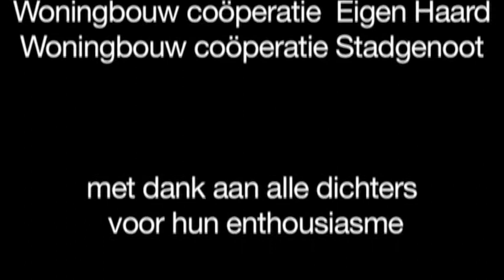Dichter in de Buurt - Vrouwkje Tuinman - Granaatstraat 33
idee, realisatie en organisatie:
Ateliers 1-1-9: Anke AMO Akerboom & Mirko Krabbé

Begroet deze verblijfplaats en begroet wie er eens woonde. Deze regel van de Arabische dichter Djaríer Ibn Atíyya (729 na Chr.) zet een eloquent beeld neer van wonen, huizen, buurt en verwelkomt de grote diversiteit die de Amsterdamse Diamantbuurt rijk is. Hij vormt dan ook het thema van het Dichter in de Buurt Festival dat op 19 september 2009 in de Diamantbuurt plaats vindt.

Vijfentwintig bekende dichters waaronder de Stadsdichter van Amsterdam schreven op uitnodiging van de organisator Ateliers 1-1-9, met de dichtregel en/of Diamantbuurt in gedachten, juweeltjes van gedichten.

Vijf beeldend kunstenaars creëerden met de gedichten installaties in de straatramen van buurtbewoners die zo en op vele andere manieren bij het festival betrokken werden